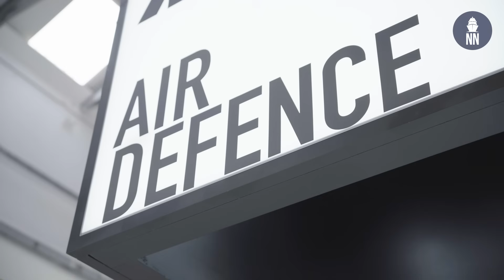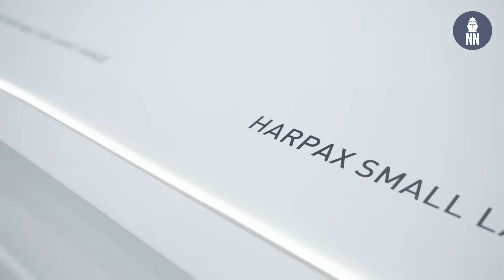MBDA unveils HARPAX family of loitering munitions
At Sea Future 2025, MBDA unveiled HARPAX, its new familiy of Italian Loitering Munitions for multi-domain operations. Michele Di Nunzio, Italy sales director at MBDA, introduces the HARPAX system to Naval News.

Developed in collaboration with Italian SMEs, this precise, responsive and modular solution comes in two variants: Mini and Small.

Flying up to 4 solutions at a time, the HARPAX family is a complete missile weapon system which ensures interconnection and cooperation between munitions.

HARPAX  MINI specifications:
MTOW: Up to 2.5 Kg
Endurance: 20 minutes
Range: 5 km
Cruise speed: Up to 50 km/h

HARPAX SMALL specifications:
MTOW: Up to 8 kg
Endurance: 25 minutes
Range: 15 km
Cruise speed: Up to 200 km/h